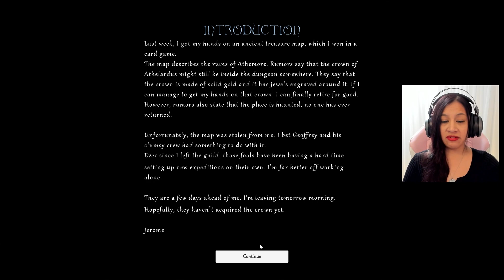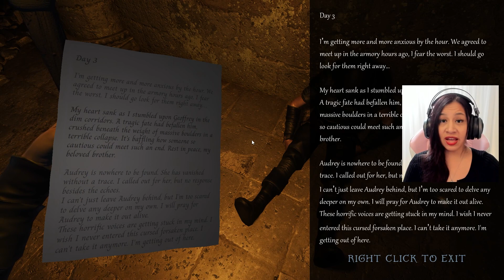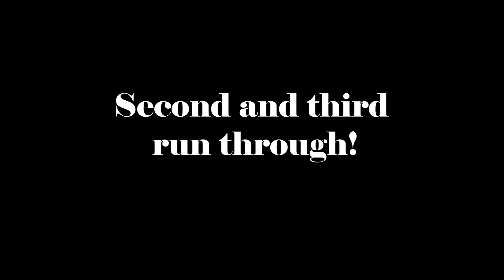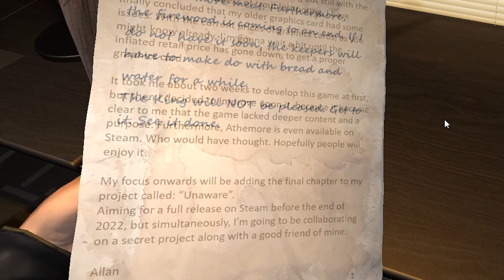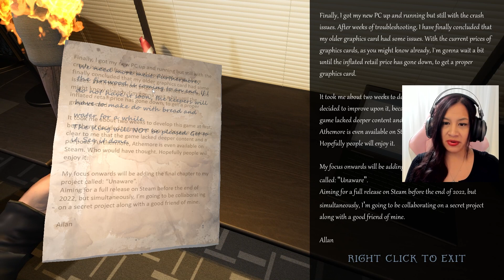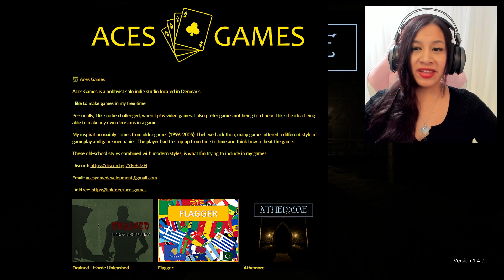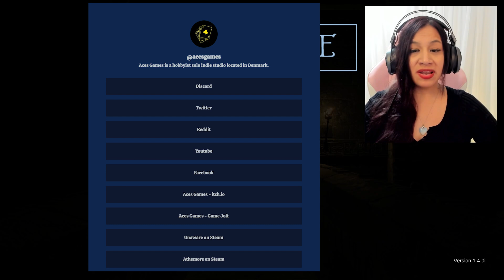The SHADOWS are waiting for YOU!! | Athemore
Timeline:
0:00 - Opening
0:20 - Game On
24:26 - Second & third run-through
27:36 - Developer introductions & Final Thoughts

**Note:** This is an indie game still in development; glitches and bugs are expected.

You play as the professional treasure hunter Jerome, who’s recently left the guild, because the other members benefited too much from your hard work and experience. You have finally realized that you are far better off working alone.

The scene takes place in an abandoned ancient dungeon. The word around town says the dungeon is haunted and without any details about the place, no one ever dared to set foot down there. Luckily you have managed to get hold of a map of the place.

After arriving at the ruin, your main goal is now to locate and grab an exceptional artefact. Unfortunately, others share the same goal as you.

*Audio by:*
• Cafofo
• Dark Fantasy Studio
• Freesound.org